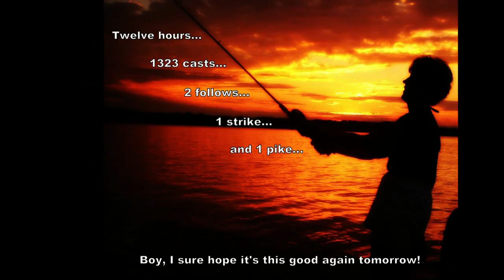Muskellunge Club of Wisconsin 2014 Member Pic Collection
The Muskellunge Club of Wisconsin celebrates member success pics from the 2014 in this photo compilation.  This year's submission is in HD 1080P!  This is the 7th year in a row we've produced and shared our year-in-review member photo collection here on YouTube.  The credits at the end include title and artists for the songs/music used in the collection. A HUGE "Thank You" goes to all of our MCW members who submitted their  muskie fishing photos.  Without you, this production would not be possible.